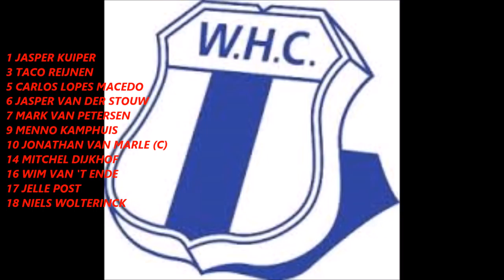WHC-Nunspeet 19 mei 2018